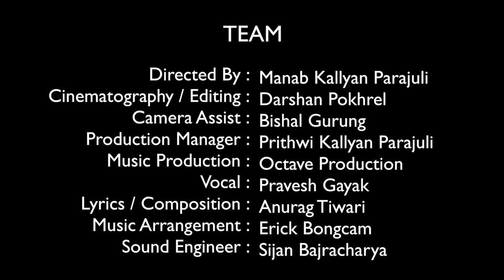Bagh Ko Nazar | Chitwan Rhinos Official Theme Song PPL | Octave Production 2018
Octave Production presents official theme song of Chitwan Rhinos for Pokhara Premier League (PPL)..

Team:
Director : Manab Kallyan Parajuli
Cinematographer/Editor : Darshan Pokhrel
Camera Assistant : Bishal Gurung
Production Manager : Prithwi Kallyan Parajuli
Music Production : Octave Production
Vocals : Prabesh Gayek
Lyrics/Composition : Anurag Tiwari
Music Arrangement : Erick Bongcam
Sound Engineer : Sijan Bajracharya

Special Thanks:
Sagar Giri